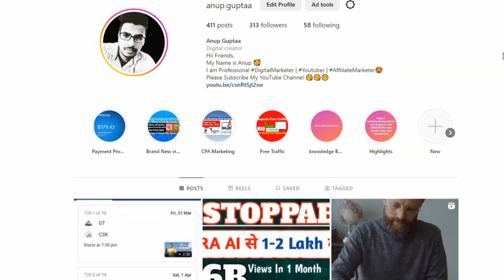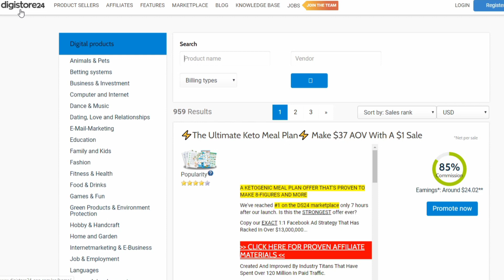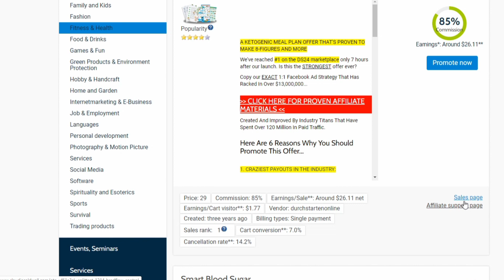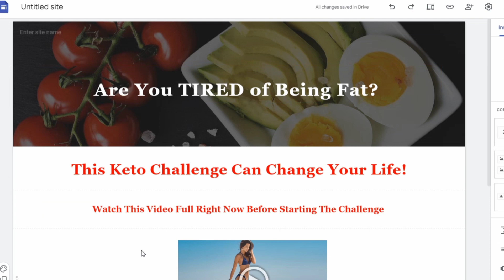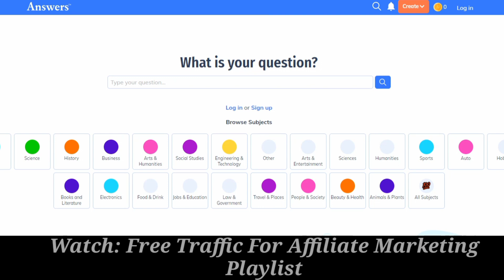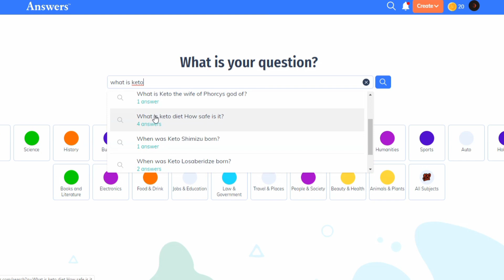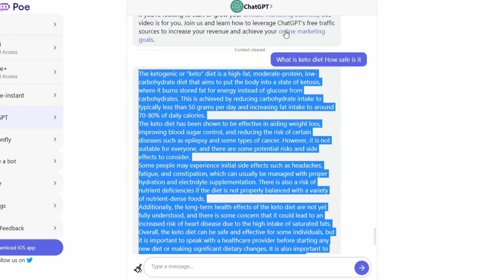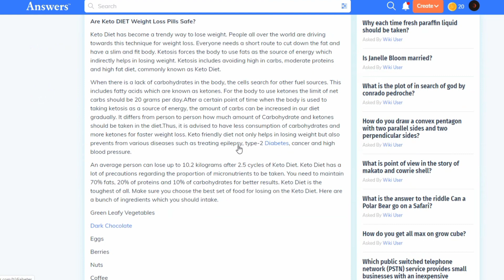🔥7,000,000 Free Direct USA Traffic For Affiliate Marketing|Promote Affiliate Links Without Followers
7,000,000 Free Direct USA Traffic For Affiliate Marketing | Promote Affiliate Links Without Followers@AnupGuptaa @Anup.guptaa

As an affiliate marketer, it can be challenging to promote your affiliate links without a large following. However, there are several ways to generate free traffic and promote your affiliate links effectively.
One of the ways is a free website where you can post your affiliate links for free and make an affiliate commission.
in this video, I am going to share with you free traffic on which you can promote your affiliate links for free and get millions of targeted traffic for affiliate marketing.
Recommended videos-
Query Solved -
1) how to promote affiliate products without a website
2) how to promote affiliate links without a website
3) affiliate marketing without a website in Tamil
4) affiliate marketing without a website for beginners
5) how to promote affiliate links for free
6) how to promote affiliate links without followers